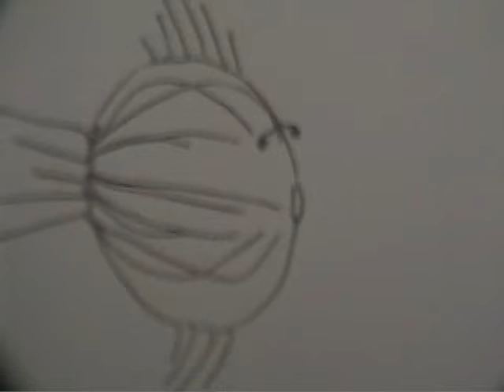Stweird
My first movie ever. Inspired by staring at the fish mobile when that Viennese Waltz was on in the background.